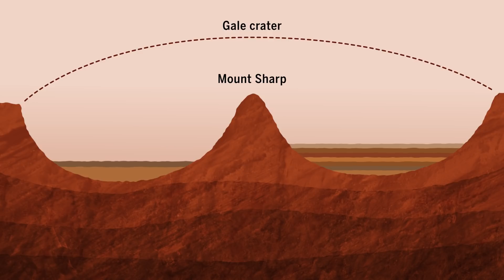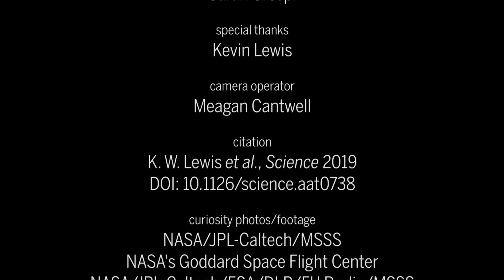Curiosity gets a gravimeter—repurposed instrument can now measure rock density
The Curiosity rover landed on Mars without a gravimeter on board. But researchers realized that its accelerometers--normally used to determine the position of the rover--could be repurposed to measure the density of the rock it was passing over. These measurements can help scientists understand how Gale Crater and Mt. Sharp came to be.

CREDITS

editor/animator/narrator
Chris Burns

supervising producer
Sarah Crespi

script
Chris Burns
Sarah Crespi

special thanks
Kevin Lewis

camera operator
Meagan Cantwell

citation
K. W. Lewis et al., Science 2019
DOI: 10.1126/science.aat0738

curiosity photos/footage
NASA/JPL-Caltech/MSSS
NASA's Goddard Space Flight Center
NASA/JPL-Caltech/ESA/DLR/FU Berlin/MSSS

mars atmosphere animation
NASA/MAVEN/Lunar and Planetary Institute

music
Chris Burns